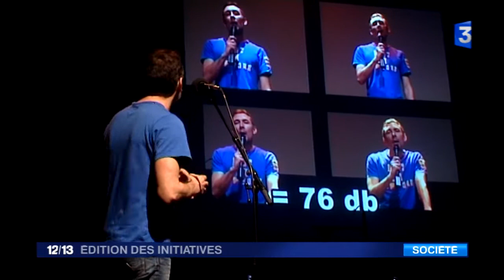France 3 - Édition des initiatives - 27 janvier 2017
Du lundi au dimanche à 12h15, cette édition de 7 minutes met en lumière toutes les initiatives des citoyens. C'est la semaine de la persévérance scolaire. A Nice, une heure par semaine, des lycéens donnent gratuitement des cours de soutien aux élèves de 4 collèges voisins.
Dans la Manche, Emilie  sillonne les route du département au volant de son camping car aménagé en salon de coiffure.
Lorsque la musique donne trop fort, pas sur qu'elle adoucisse les mœurs, mais quelles abîme les oreilles, surement. Depuis 10 ans les musiciens de Peace &amp; Lobe, à Rennes, ce battent pour baisser le son.